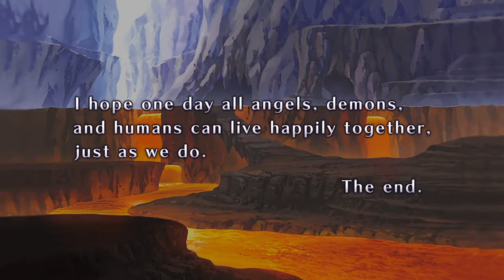Disgaea 1 Complete. Friends sort Of.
Disgaea 1 Complete